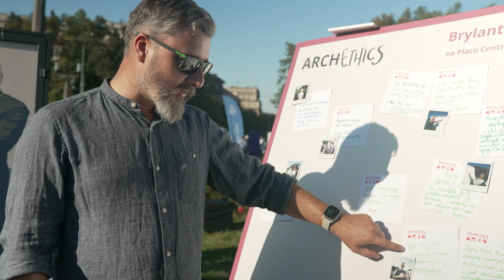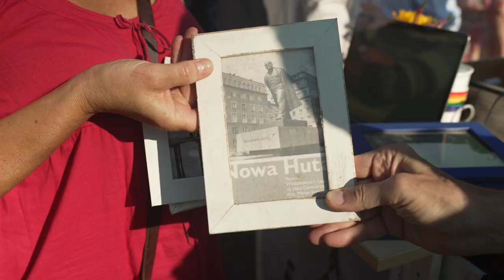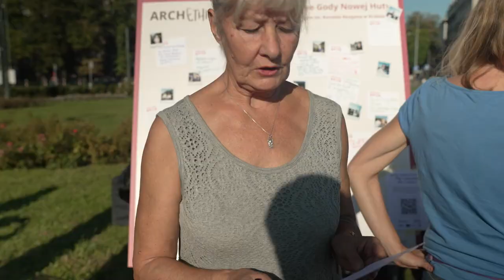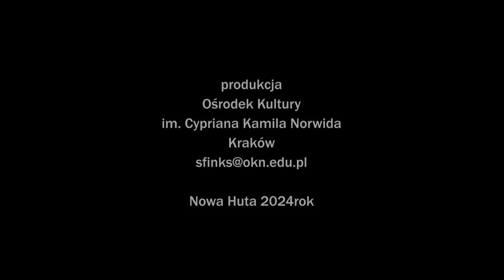Nowohucka Kronika Filmowa nr 800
BRYLANTOWE GODY NOWEJ HUTY
22 września obchodzone były hucznie „Brylantowe Gody Nowej Huty”. To międzypokoleniowe spotkanie społeczności nowohuckiej połączone z celebrowaniem 75-lecia NH miało na celu próbę aktywizacji przestrzeni publicznej Placu Centralnego. Na uczestników czekał poczęstunek przy olbrzymim wspólnym stole, jubileuszowy tort, społeczne archiwum wspomnień, stanowisko składania życzeń dla Nowej Huty, punkt głosowania na projekty Budżetu Obywatelskiego, punkt informacyjny Gminnego Programu Rewitalizacji. Dodatkowo można było obejrzeć wystawę plenerową w formie komiksu Tomasza Bereźnickiego „Pewnego razu w nowy mieście, czyli historia Nowej Huty 1949–2024".